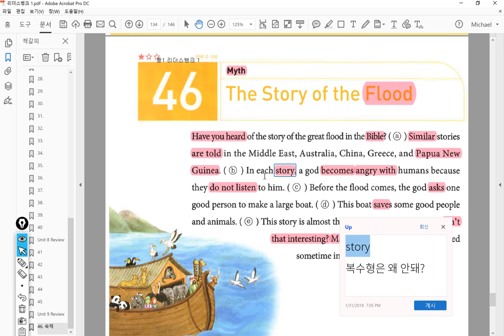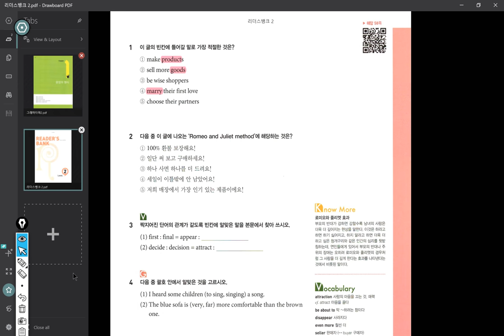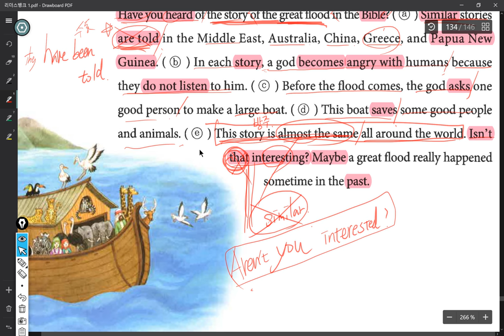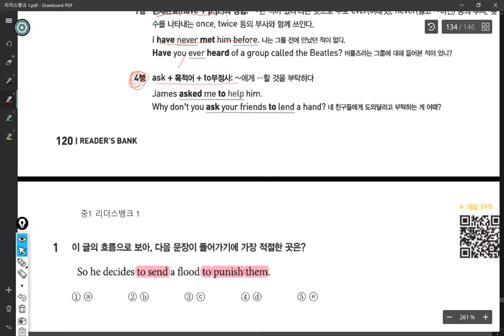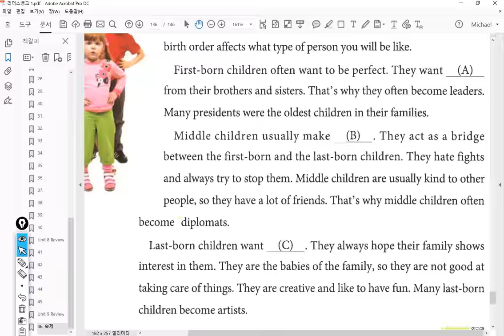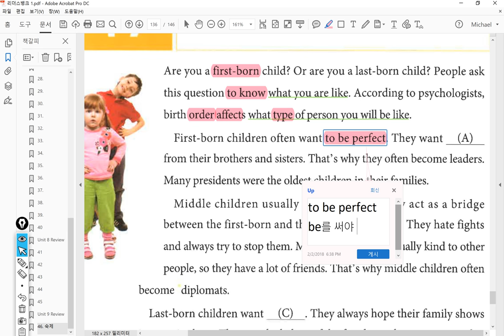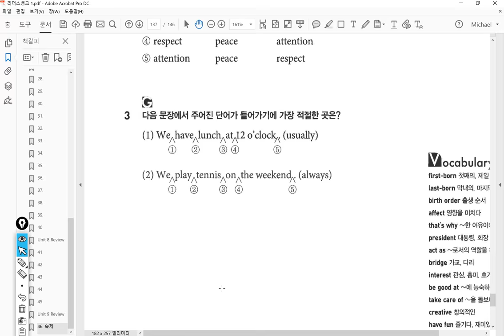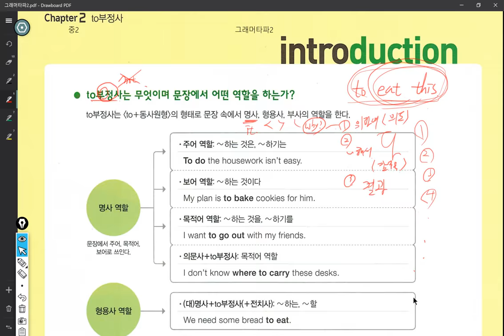중1 2018 02 02 1